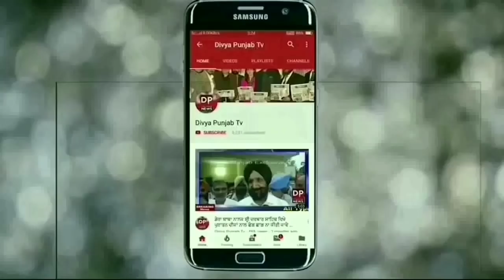ਜਲੰਧਰ ਦੇ ਲੰਮਾ ਪਿੰਡ ਚ ਇੱਕ ਬੇਕਾਬੂ ਤੇਂਦੂਏ ਦਾ ਕਹਿਰ।ਵੇਖੋ ਕਿਵੇਂ ਕੀਤਾ ਲੋਕਾਂ ਨੂੰ ਜ਼ਖਮੀ।ਸਿਰਫ ਦਿਵਯ ਪੰਜਾਬ ਟੀਵੀ।